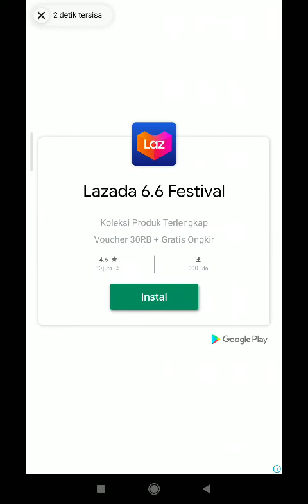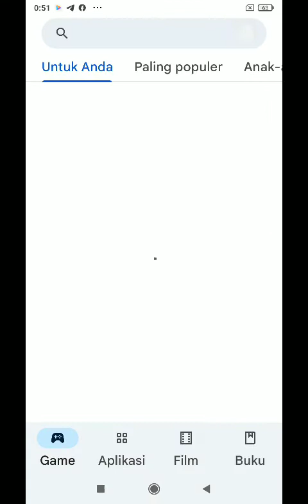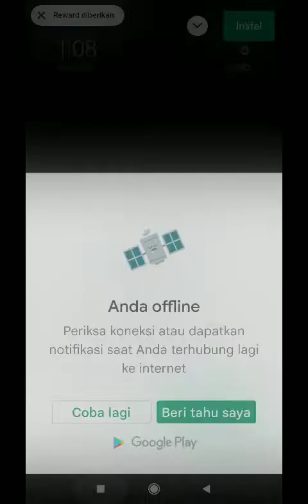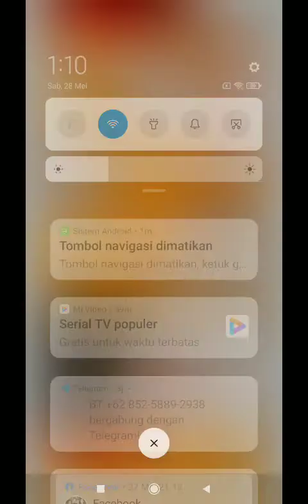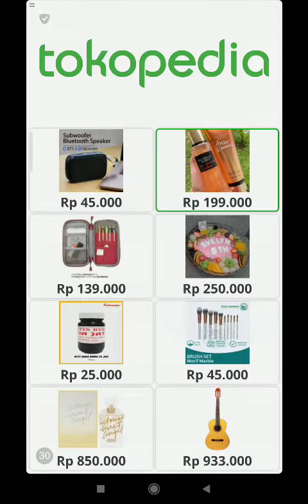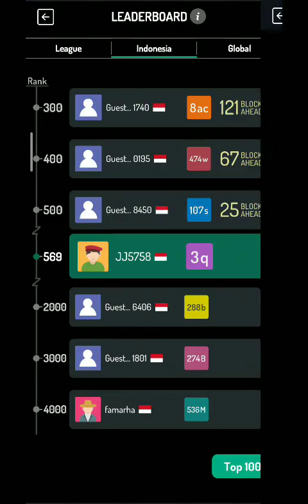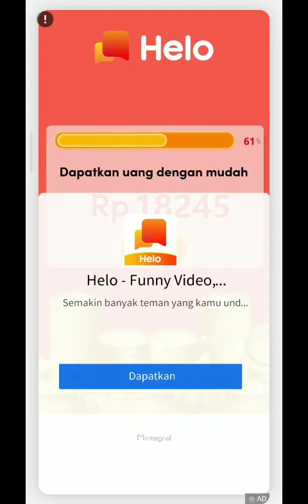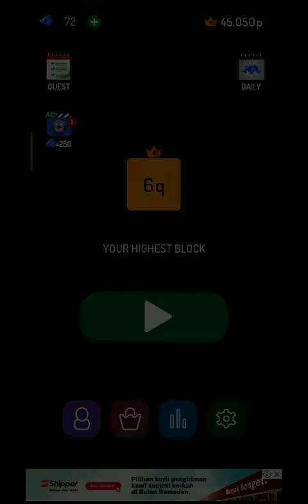Permainan X2 block games(3)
Permainan X2 block games